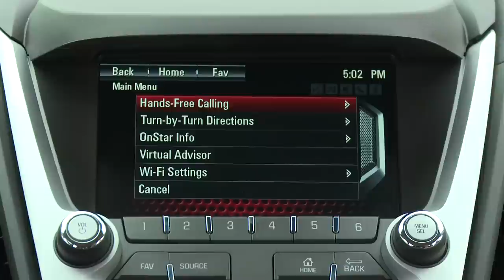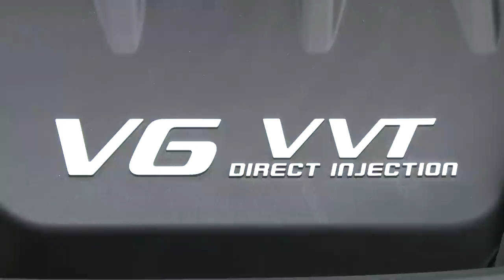2016 GMC Terrain interior footage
The 2016 Terrain lineup features new front and rear fascias, new grille designs, a power dome hood, light-emitting diode (LED) daytime running lamps and additional updates. Side Blind Zone Alert and Rear Cross Traffic Alert are offered on SLE and SLT models for the first time.